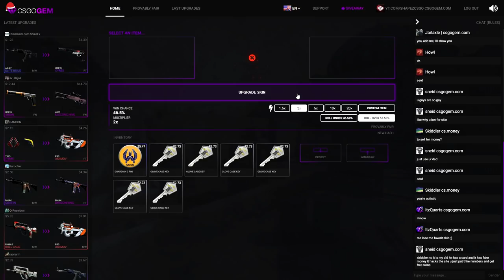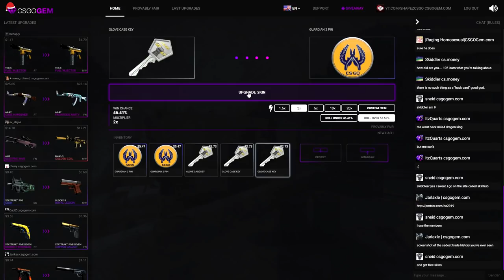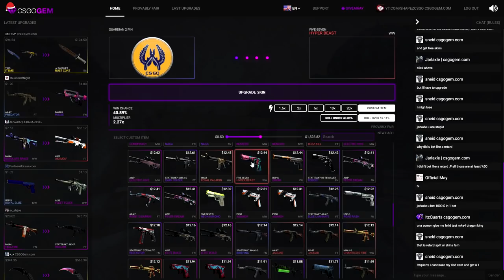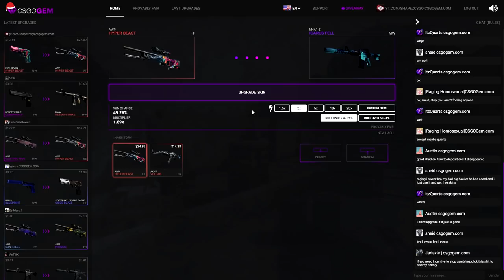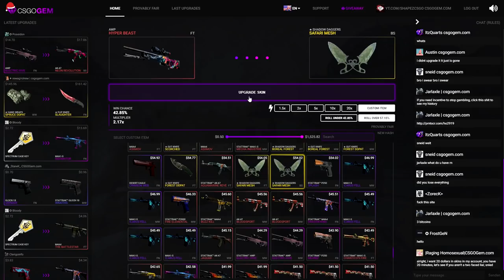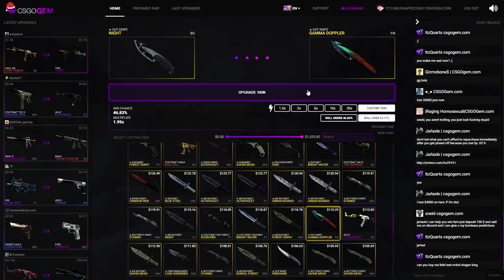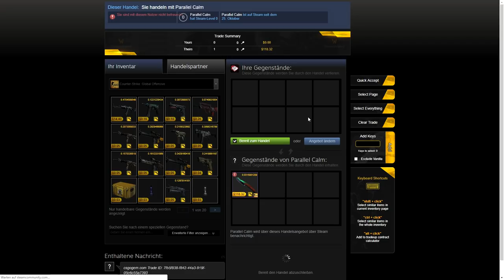THE 2$ GAMMA DOPPLER KNIFE.. (SUCCESS!)